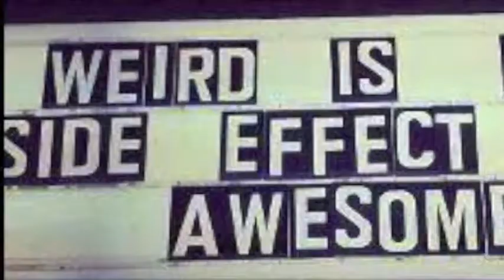MR CLOOLESS'' HAPPY NEW YEAR''